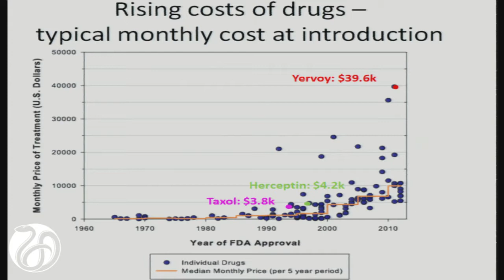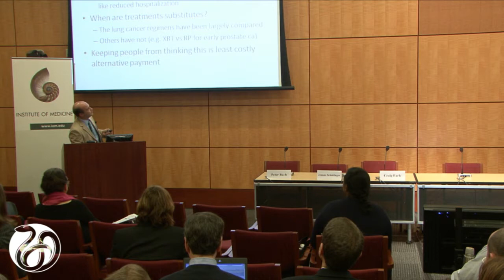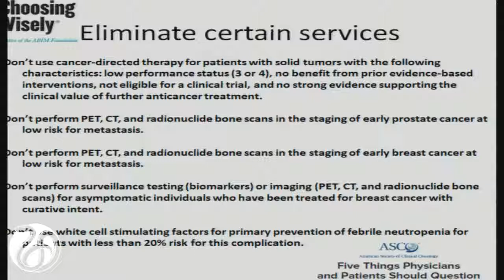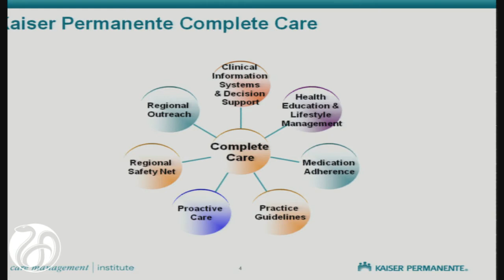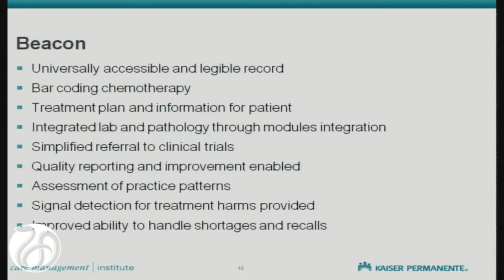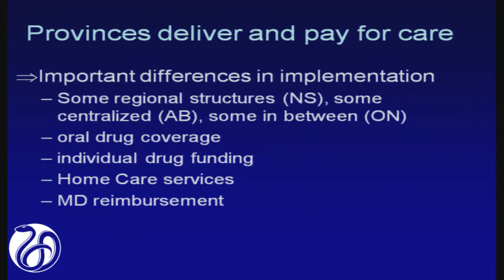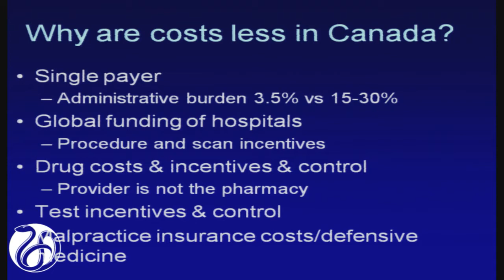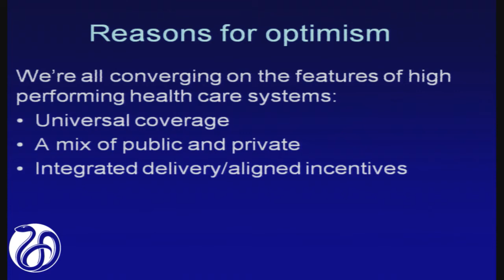Session 4B: Practice-Changing Strategies to Deliver Affordable Care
Session 4, Part B: Practice-Changing Strategies to Deliver Affordable Care
Institute of Medicine's National Cancer Policy Forum
Workshop on Delivering Affordable Cancer Care in the 21st Century

Moderator: Scott Ramsey, Fred Hutchinson Cancer Research Center

Reimbursement Reform and Coverage with Evidence Development
Peter Bach, Memorial-Sloan Kettering

Integrated Health System
Joanne Schottinger, Kaiser Permanente

A View from Two Health Care Systems: Managing the Costs of Cancer Care
Craig Earle, Ontario Institute for Cancer Research

Panel Discussion